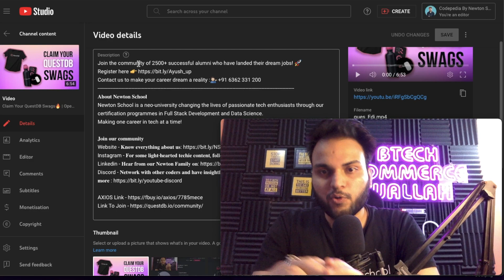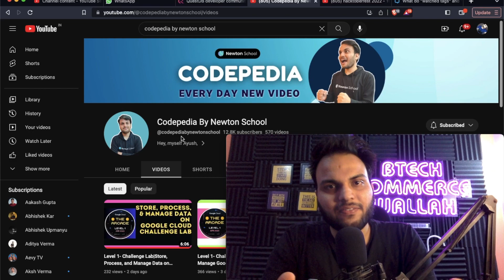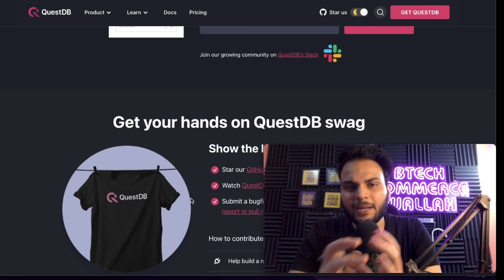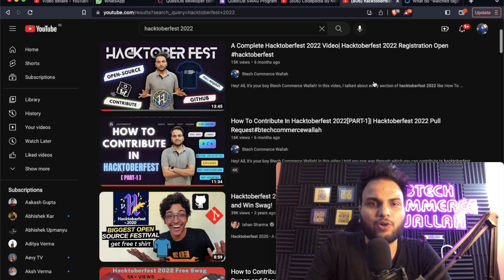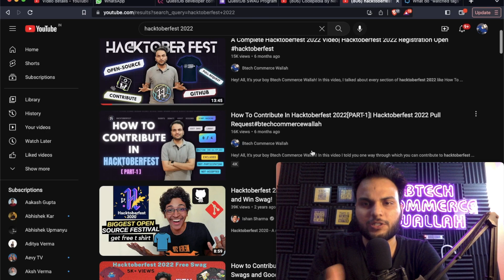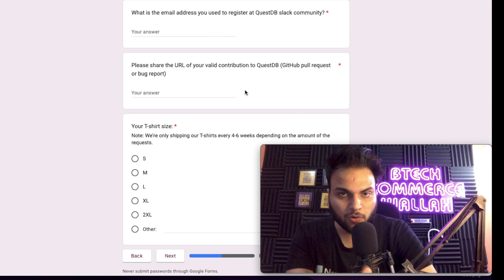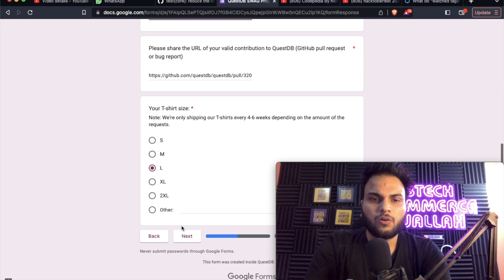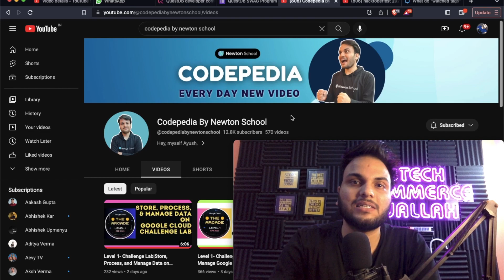Claim Your QuestDB Swags🔥 | Open Source Contribution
Join the community of 2500+ successful alumni who have landed their dream jobs! 🚀
Newton School is a neo-university changing the lives of passionate tech enthusiasts through our certification programmes in Full Stack Development and Data Science.
Making one career in tech at a time!

Discord - 𝐍𝐞𝐭𝐰𝐨𝐫𝐤 𝐰𝐢𝐭𝐡 𝐨𝐭𝐡𝐞𝐫 𝐜𝐨𝐝𝐞𝐫𝐬 𝐚𝐧𝐝 𝐡𝐚𝐯𝐞 𝐢𝐧𝐬𝐢𝐠𝐡𝐭𝐟𝐮𝐥 𝐜𝐨𝐧𝐯𝐞𝐫𝐬𝐚𝐭𝐢𝐨𝐧𝐬 𝐚𝐛𝐨𝐮𝐭 𝐜𝐚𝐫𝐞𝐞𝐫, 𝐭𝐞𝐜𝐡 𝐚𝐧𝐝 𝐦𝐮𝐜𝐡 𝐦𝐨𝐫𝐞